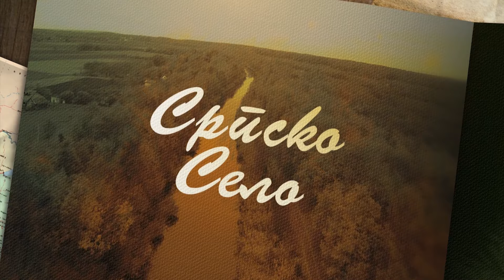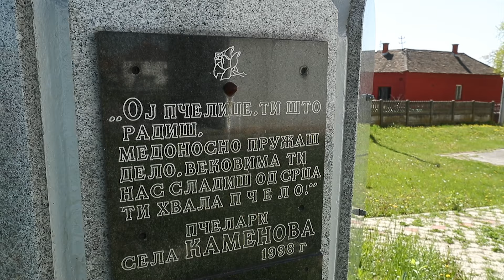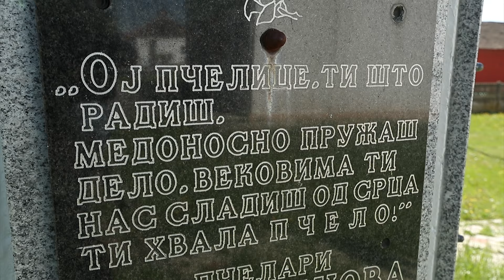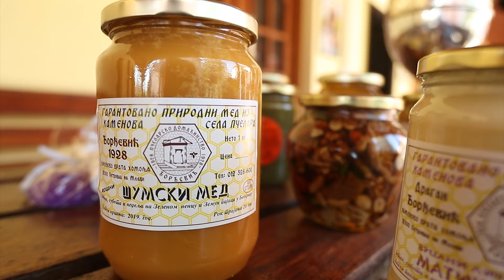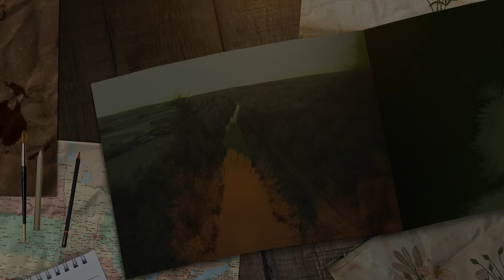Brend moga sela ep. 19 24.04.2020. Kamenovo, med I deo